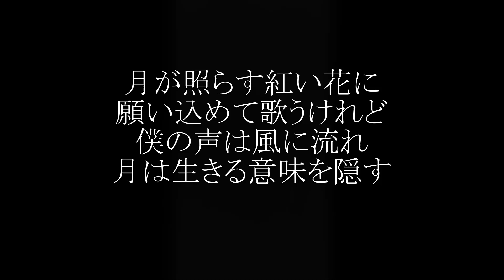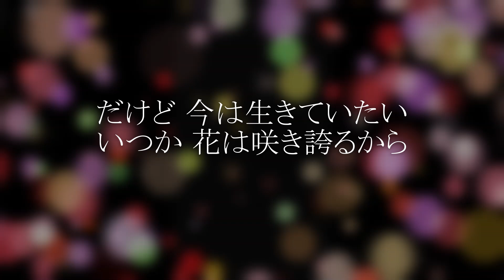Moonlight 嬰ヘ短調(F# minor) Amy with Mai(Synthesizer V) Original song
｢Moonlight 嬰ヘ短調(F# minor)｣

Composed, Lyrics, arranged & Performed by Amy ISHTAR
Vocals by Mai Synthesizer V

あぁ 風が痛みさらう
波の音が消す
僕の鼓動に込めた願い 消えてく

花はやがて枯れるだろう
鳥は翼 失くしている
風は僕の夢を流し
月は君を隠している

あぁ 夜の闇に咲いた華を 月と呼ぶ
月の光 焦がす想い 抱きしめ

花は僕のそばで咲いて
鳥は僕のそばで鳴いて
風は僕に希望 運び
月は全て嘘だと言う

時の砂の中 溢れる想いが
生きる意味を教えてくれるよ
きっと...

月が照らす紅い花に
願い込めて歌うけれど
僕の声は風に流れ
月は生きる意味を隠す

だけど今は生きていたい
いつか花は咲き誇るから